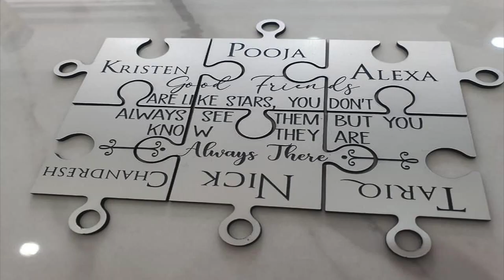KUSA LOCK WORX ADVERTISEMENT VID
Now open!!
 online Store opennow!

Konvixxsound.weebly.com

London 89.9FM
Ruff Touch movement radio
Rtmradio.net

One of the rights accorded to the owner of the copyright is the right to reproduce or to authorize others to reproduce the work in copies or phonorecords.  This right is subject to certain limitations found in sections 107 through 118 of the copyright law (Title 17, U.S. Code).

1. The purpose and character of the use, including whether such use is of commercial nature or is for nonprofit educational purposes

2. The nature of the copyrighted work

3. The amount and substantiality of the portion used in relation to the copyrighted work as a whole

4. The effect of the use upon the potential market for, or value of, the copyrighted work

THIS DJ RECORDING IS STRICTLY FOR PROMOTIONAL USE ONLY.